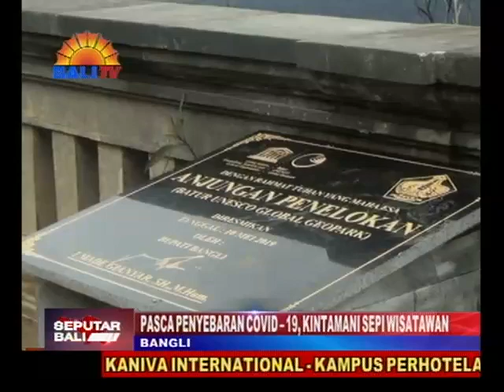PASCA PENYEBARAN COVID – 19, KINTAMANI SEPI WISATAWAN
PASCA PENYEBARAN VIRUS CORONA ATAU COVID – 19, TERNYATA CUKUP BERDAMPAK PADA PARIWISATA DI BALI, KHUSUSNYA BANGLI. HAL INI TERLIHAT DARI SEPINYA PARA WISATAWAN DI ANJUNGAN PENELOKAN , KINTAMANI - BANGLI .